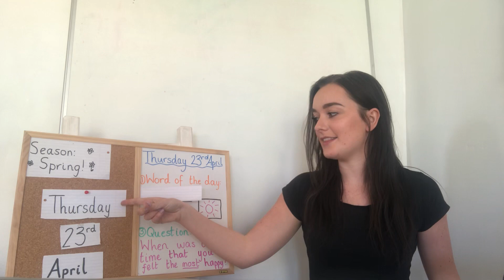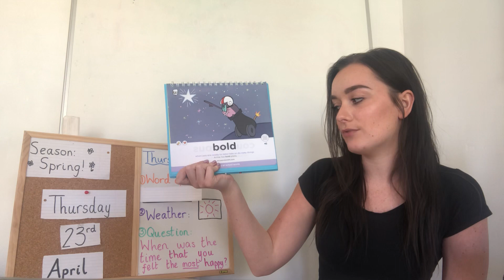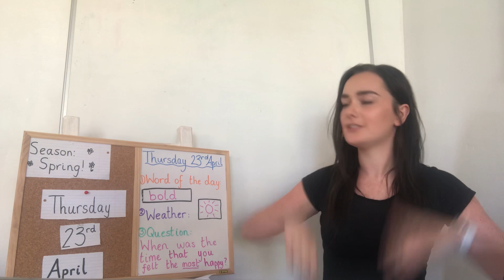Thursday 23rd April- Daily Message